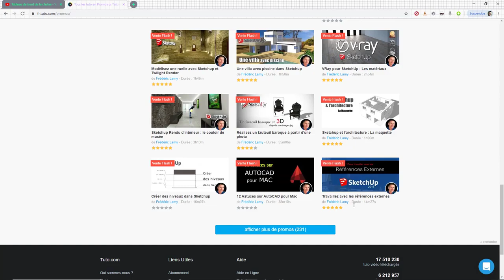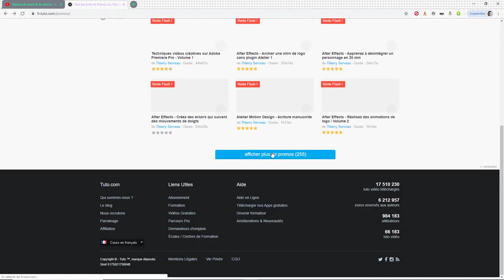40% sur Tuto.com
- 40 % sur mes tutos en ligne sur Tuto.com jusqu'au 12 décembre 1h00
Lien :